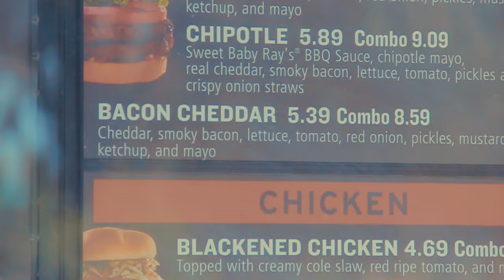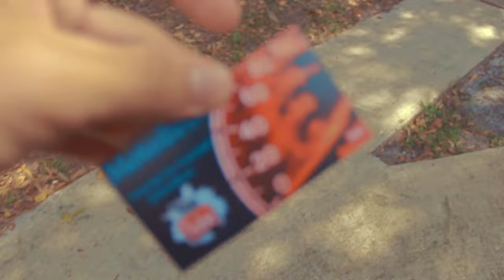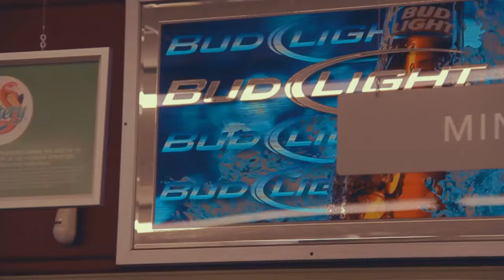ONE CRAZY NIGHT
Asap Rocky - Canal St.
Jaymes Young - Moondust
Wiz - Pure
Justice vs Simian - We Are Your Friends
Marco- Money Man
Kreate